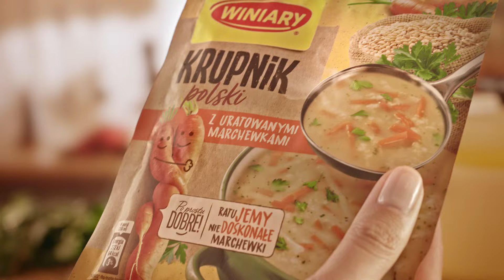Uratowane warzywa Winiary